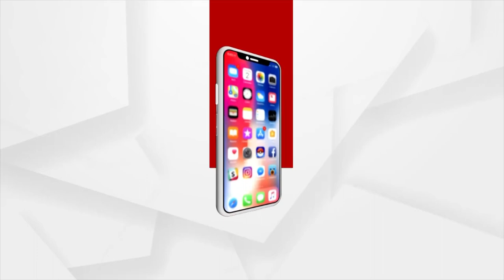Argus Star Talk: Odia Actor Raimohan Parida